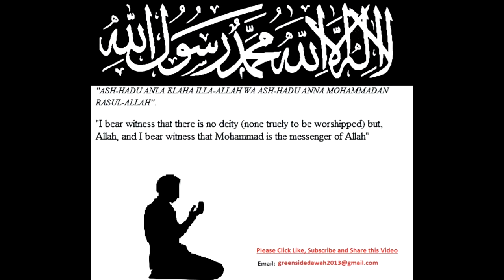Sahaba Collection - Sayyidina Umar